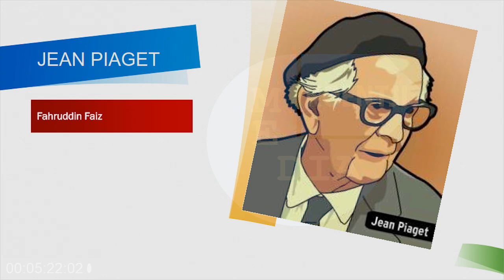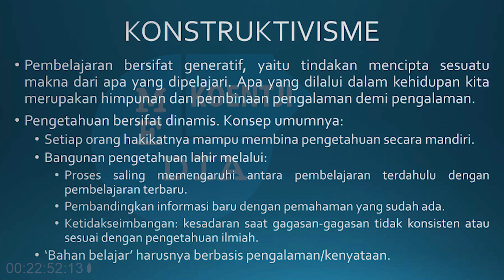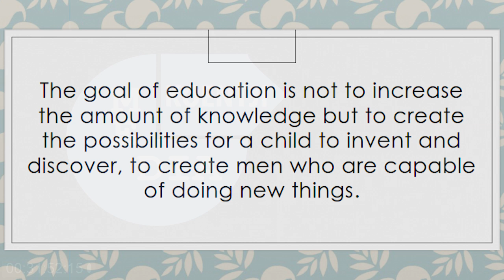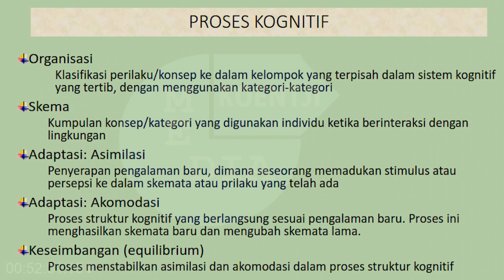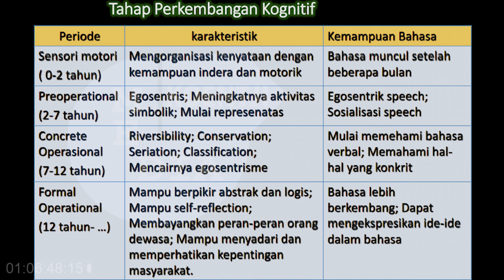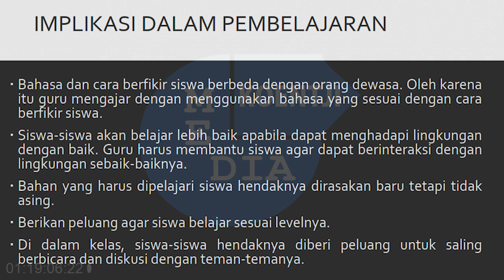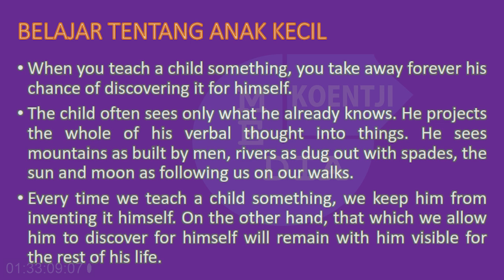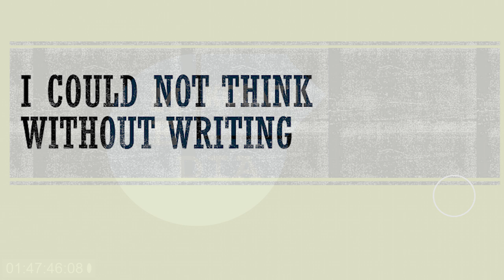🔴 Filsafat Pendidikan: Pendidikan Konstruktivisme & Psikologi Perkembangan (Full)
Jean Piaget: Pendidikan Konstruktivisme & Kognitivisme (Full)
sesi 205 : Filsafat Pendidikan
Bersama Ust. Dr. H. Fahruddin Faiz, M.Ag
Masjid Jendral Sudirman
Yogyakarta
Jadwal Rutin setiap hari:
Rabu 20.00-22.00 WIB